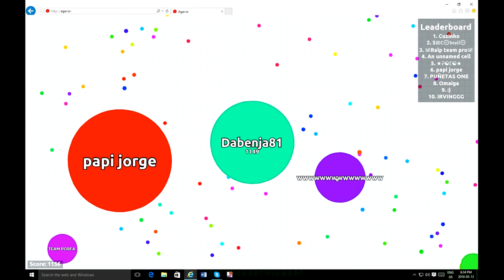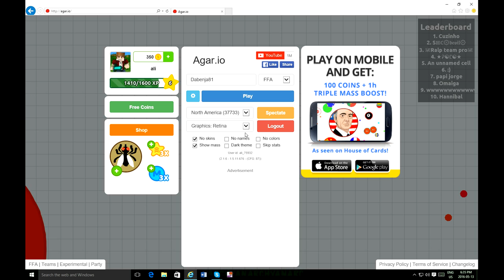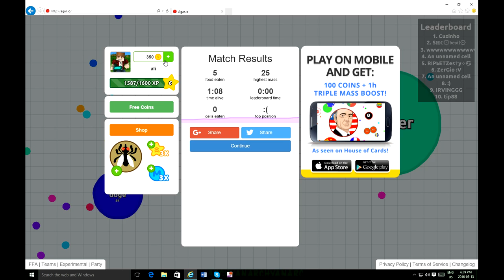Agar.io legendary skills by Dabenja81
Agar.io gameplay